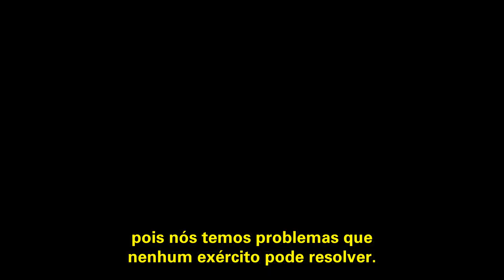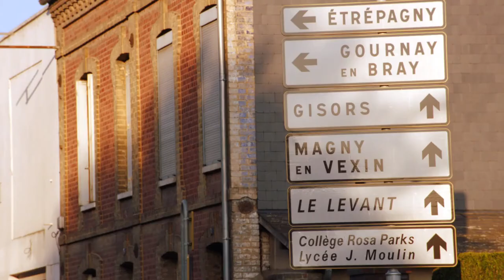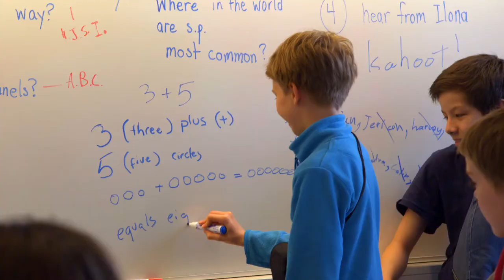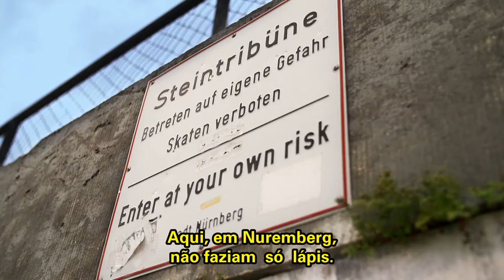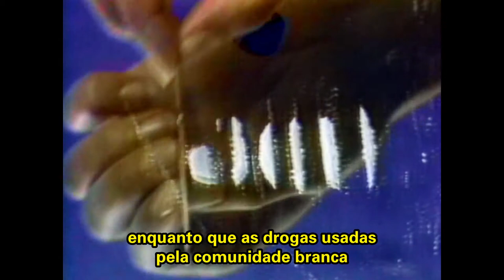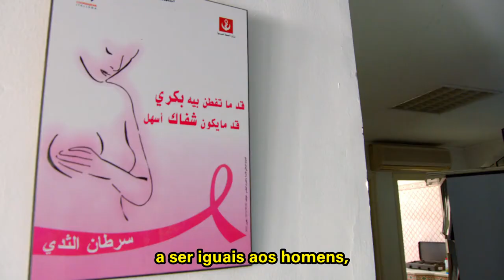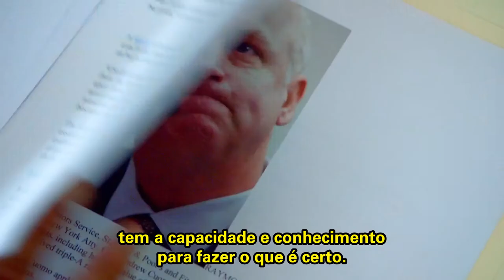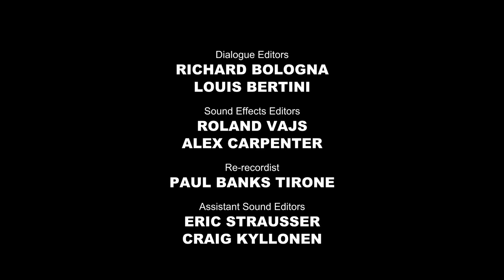Where To Invade Next (Legendado) - Documentário Completo [HD]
Para mostrar o que os Estados Unidos podem aprender com o resto do mundo, o diretor Michael Moore viaja por diversos países como um invasor solitário que rouba suas ideias e práticas para levá-las às terras norte-americanas.

Título original: Where To Invade Next
Título brasileiro: O Invasor Americano
Direção: Michael Moore
Estreia: 2015
Duração 120 minutos
Classificação: Livre
Gênero: Documentário
Origem: Estados Unidos da América